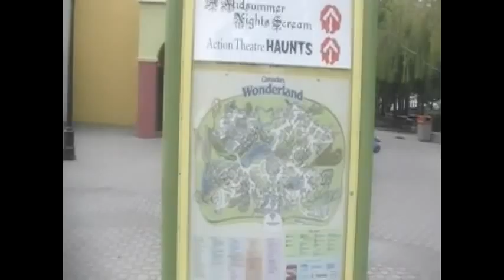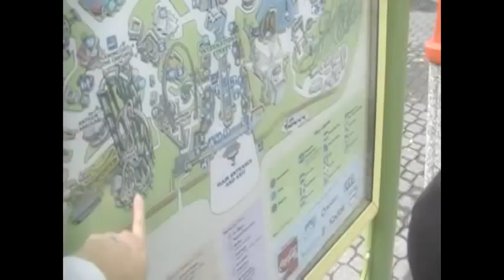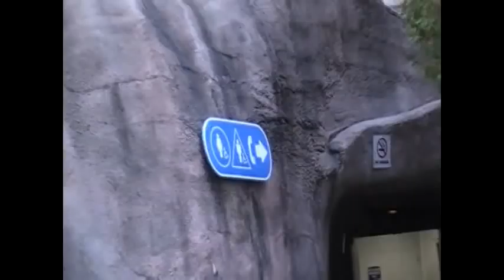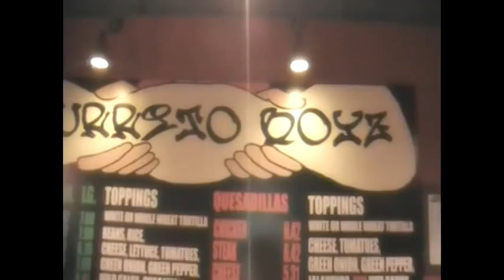Toronto adventures part1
Just some video shots of my time in toronto before i head off to peru !